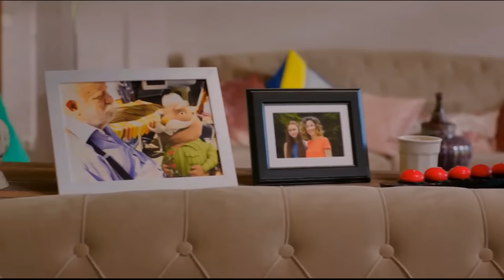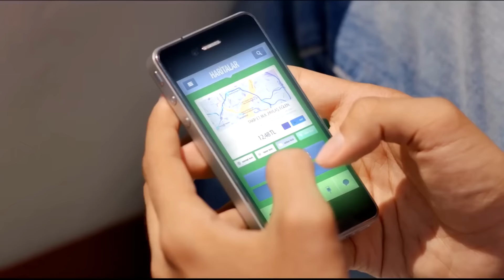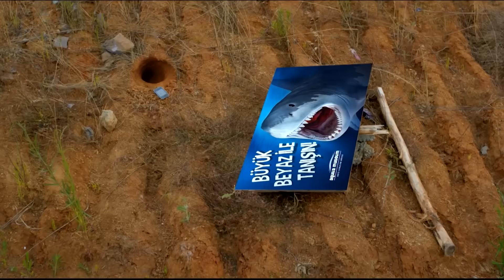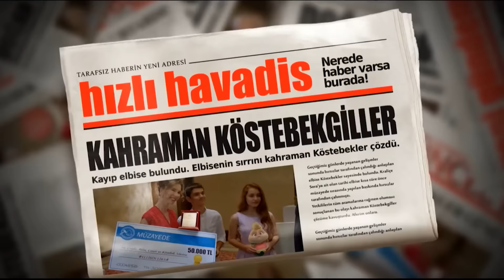Köstebekgiller 2: Gölgenin Tılsımı Türkçe Dublaj Animasyon Filmi | Full Film İzle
Köstebekgiller 2: Gölgenin Tılsımı Türkçe Dublaj Animasyon Filmi | Full Film İzle. En eğlenceli çizgi film ve animasyonları izlemek için TIKLA

Köstebekgiller 2: Gölgenin Tılsımı, Kudret Sabancı'in 2016 yılında yönettiği İstanbul'da çekilen komedi filmi.

Senarist: Arzu Yurtseven, Murat Ferhat
Oyuncular: İnci Türkay, Reyhan Asena Keskinci, Yiğit Ege Yazar, Janset, Ali Nuri Türkoğlu, Tevfik İnceoğlu, Öznur Serçeler, Ayla Algan
Görüntü Yönetmeni: Serdar Özdemir
Stüdyo: Arzum Film
Dağıtıcı: Warner Bros Turkey
Cinsi: Sinema filmi
Türü: Komedi, Macera, Gizem
Renk: Renkli
Yapım yılı: 2016
Çıkış tarih(ler)i: 22 Ocak 2016
Süre: 95 dk.
Ülke: Türkiye
Dil: Türkçe
Önceki film: Köstebekgiller: Perili Orman